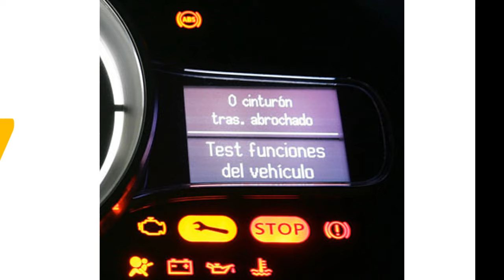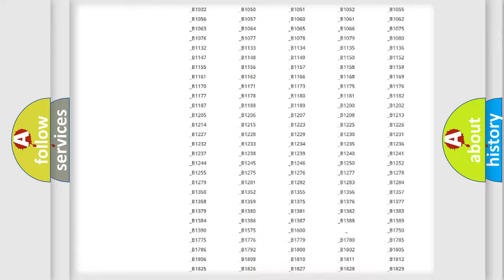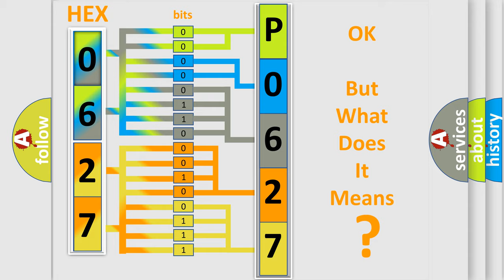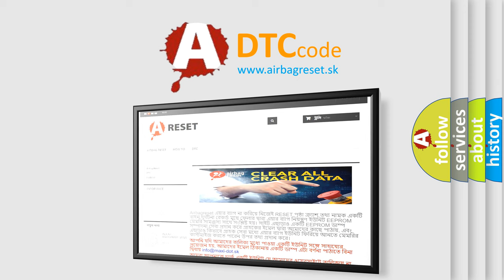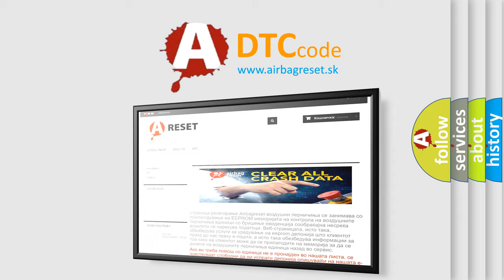DTC Mercury P0627 Short Explanation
Contents:
0:21 Basic DTC analysis according to OBD2 protocol standard.
1:48 Insight into programming
2:58 A diagnostically understandable description of the Diagnostic Trouble Code
3:05 Basic error definition

Make:
Mercury
Code:
P0627
Definition:
Trans Preference Switch Circuit Low
Description: